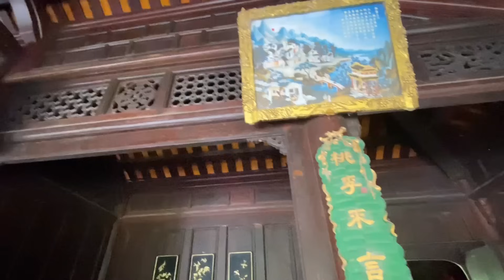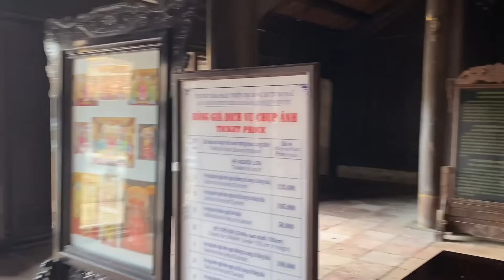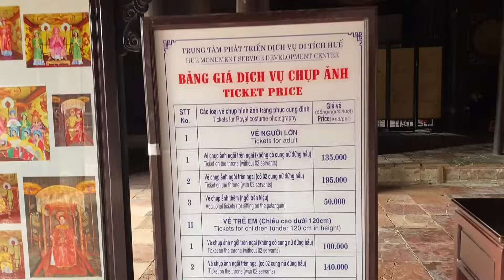Giới Thiệu Lăng Vua Tự Đức. (khiêm Lăng)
Lăng Tự Đức hay gọi là Khiêm Lăng
Tọa lạc trong một thung lũng hẹp thuộc làng Dương Xuân Thượng, tổng Cư Chánh (cũ), nay là thôn Thượng Ba, phường Thủy Xuân, thành phố Huế.
Lúc mới xây dựng, lăng có tên là Vạn Niên Cơ, sau cuộc Loạn Chày Vôi, Tự Đức bèn đổi tên thành Khiêm Cung. Sau khi Tự Đức băng hà, lăng được đổi tên thành Khiêm Lăng.
Với 36 năm trị vì, Tự Đức là ông vua tại vị lâu nhất trong số 13 vua nhà Nguyễn. Ông tên là Nguyễn Phúc Hồng Nhậm, con trai thứ hai của vua Thiệu Trị. Theo luật thế tập của chế độ phong kiến, lẽ ra anh trai ông là Hồng Bảo mới là người nối ngôi. Nhưng do tài năng thấp kém, tính khí ngông nghênh nên Hồng Bảo bị vua cha phế truất khỏi ngôi Tiềm để, Hồng Nhậm được đưa lên ngai vàng trở thành vua Tự Đức - một vị vua, một nhà thơ hiền lành, thương dân, yêu nước nhưng thể chất yếu đuối, tính cách có phần bạc nhược và bi quan.
Làm vua trong bối cảnh xã hội khó khăn, bên ngoài giặc ngoại xâm tấn công, bên trong huynh đệ lục đục giành nhau ngôi báu, bản thân nhà vua lại đau ốm, bệnh hoạn nên không có con. Tự Đức quả là một số phận của những bi kịch éo le. Để trốn tránh cuộc đời khắc nghiệt đó, Tự Đức cho xây dựng khu lăng tẩm này như một hành cung thứ hai để tiêu sầu và phòng lúc “ra đi bất chợt”, bởi như vua từng nói: “người khỏe còn lo chuyện bất thường huống chi kẻ yếu!” (Khiêm Cung Ký) .
Khi mới khởi công xây dựng, vua Tự Đức lấy tên Vạn Niên Cơ đặt cho công trình. Nhưng sau khởi nghĩa Chày Vôi do anh em Đoàn Hữu Trưng khởi xướng, vua cho đổi tên thành Khiêm Cung, sau khi vua mất gọi là Khiêm Lăng.
Bố cục khu lăng gồm 2 phần chính, bố trí trên 2 trục dọc song song với nhau, cùng lấy núi Giáng Khiêm ở phía trước làm tiền án, núi Dương Xuân làm hậu chẩm, hồ Lưu Khiêm làm yếu tố minh đường.

Toàn cảnh lăng Tự Đức như một công viên rộng lớn. Ở đó quanh năm có suối chảy, thông reo, muôn chim ca hát. Yếu tố được tôn trọng triệt để trong lăng Tự Đức là sự hài hòa của đường nét. Không có những con đường thẳng tắp, đầy góc cạnh như các kiến trúc khác, thay vào đó là con đường lát gạch Bát Tràng bắt đầu từ cửa Vụ Khiêm đi qua trước Khiêm Cung Môn rồi uốn lượn quanh co ở phía trước lăng mộ và đột ngột khuất vào những hàng cây sứ đại thụ ở gần lăng Hoàng hậu Lệ Thiên Anh. Sự sáng tạo của con người hài hòa với cảnh quan tự nhiên tạo nên một khung cảnh thơ mộng, diễm lệ. Trong cái quyến rũ của mây nước, hương hoa đó, người ta như quên đi rằng đó là lăng tẩm của một người quá cố mà ngỡ là thiên đường của cỏ cây, của thi ca và mộng tưởng...
Gần 50 công trình trong lăng ở cả hai khu vực tẩm điện và lăng mộ đều có chữ Khiêm trong tên gọi. Qua khỏi cửa Vụ Khiêm và miếu thờ Sơn Thần, du khách đi trên con đường chính dẫn vào khu vực điện thờ, nơi trước đây là chỗ nghỉ ngơi, giải trí của vua. Thoạt tiên là Chí Khiêm Đường ở phía trái, nơi thờ các bà vợ vua. Tiếp đến là 3 dãy tam cấp bằng đá Thanh dẫn vào Khiêm Cung Môn - một công trình hai tầng dạng vọng lâu như một thế đối đầu tiên với hồ Lưu Khiêm ở đằng trước. Hồ Lưu Khiêm nguyên là một con suối nhỏ chảy trong khu vực lăng, được đào rộng thành hồ. Đó là yếu tố “minh đường” để “tụ thủy”, “tích phúc”, đồng thời là nơi để thả hoa sen tạo cảnh. Giữa hồ có đảo Tịnh Khiêm với những mảnh đất trồng hoa và những hang nhỏ để nuôi thú hiếm. Trên hồ Lưu Khiêm có Xung Khiêm Tạ và Dũ Khiêm Tạ, nơi nhà vua đến ngắm hoa, làm thơ, đọc sách... Ba cây cầu Tuần Khiêm, Tiễn Khiêm và Do Khiêm bắt qua hồ dẫn người ta đến đồi thông bạt ngàn và đảo xanh ngát hương cỏ hoa, như đưa họ sang thế giới thần tiên, mộng ảo ngay giữa chốn đời thường.
Bên trong Khiêm Cung Môn là khu vực dành cho vua nghỉ ngơi mỗi khi đến đây. Chính giữa là điện Hòa Khiêm để vua làm việc, nay là nơi thờ cúng bài vị của vua và Hoàng hậu. Hai bên tả, hữu là Pháp Khiêm Vu và Lễ Khiêm Vu dành cho các quan văn võ theo hầu. Sau điện Hòa Khiêm là điện Lương Khiêm, xưa là chỗ nghỉ ngơi của vua, về sau được dùng để thờ vong linh bà Từ Dũ, mẹ vua Tự Đức. Bên phải điện Lương Khiêm là Ôn Khiêm Đường - nơi cất đồ ngự dụng. Đặc biệt, phía trái điện Lương Khiêm có nhà hát Minh Khiêm để nhà vua xem hát, được coi là một trong những nhà hát cổ nhất của Việt Nam hiện còn. Có một hành lang từ điện Ôn Khiêm dẫn ra Trì Khiêm Viện và Y Khiêm Viện là chỗ ở của các cung phi theo hầu nhà vua, ngay cả khi vua còn sống cũng như khi vua đã chết. Cạnh đó là Tùng Khiêm Viện, Dung Khiêm Viện và vườn nuôi nai của vua.